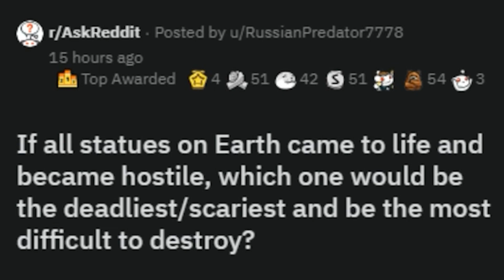If all statues on Earth came to life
Prepare for an extraordinary adventure as we explore an intriguing "What If" scenario: What if all the statues on Earth came to life? Join us in this captivating video as we delve into the thrilling possibilities and consequences of such a mind-bending concept.

In this imaginative exploration, we discuss the intriguing idea of statues awakening and stepping out of their stone prisons. We ponder the implications of historical figures, mythical creatures, and iconic monuments suddenly springing to life, bringing chaos and wonder to the world.

Through expert analysis and creative speculation, we delve into the potential scenarios that would unfold. From the ancient statues of gods and goddesses to the iconic landmarks like the Statue of Liberty, witness the incredible transformation as stone turns to flesh.

Imagine the awe-inspiring sight of statues roaming the streets, interacting with humanity, and rewriting the rules of reality. Will they bring about a new era of enlightenment or descend the world into chaos? Join us as we contemplate the philosophical, cultural, and social impact of this incredible phenomenon.

From exploring the possibilities of historical figures sharing their wisdom to the thrilling encounters between mythical creatures and ordinary humans, this video is sure to ignite your imagination and leave you pondering the boundaries of what's possible.